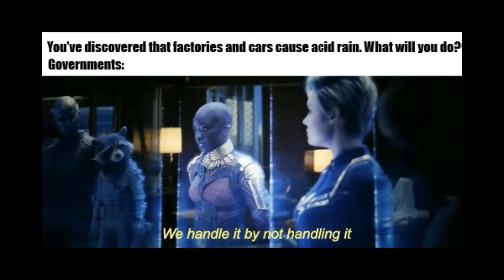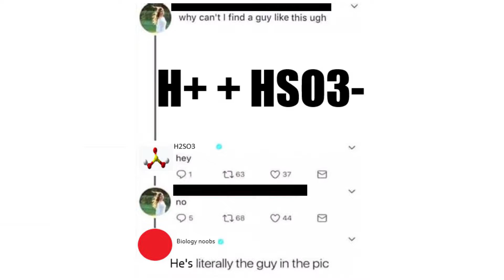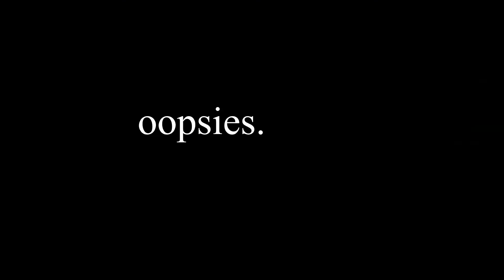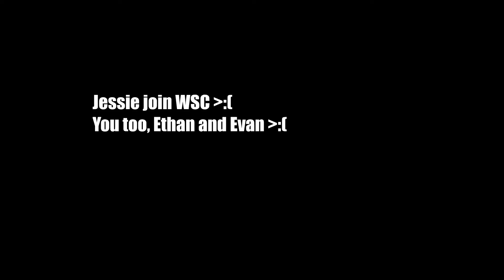MEME REVIEW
summary (probably inaccurate and incomplete) on acid rain in Unit 21/22 (Human impact on the Environment) of the CIE IGCSE Biology curriculum.

maybe some mems